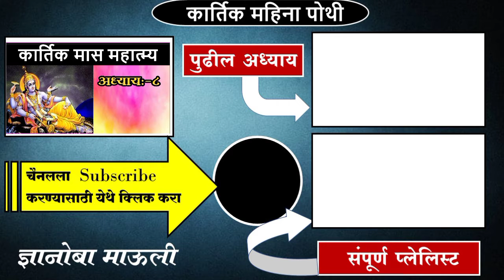kartik maas mahatmya adhyay 8 || kartik mahina katha 8 || कार्तिक मास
kartik maas mahatmya adhyay 8 || kartik maas || kartik mahina katha 8 || कार्तिक मास

                !! जय जय राम कृष्ण हरी !!